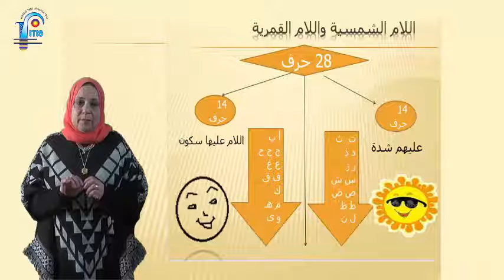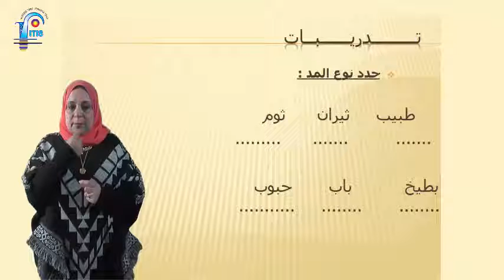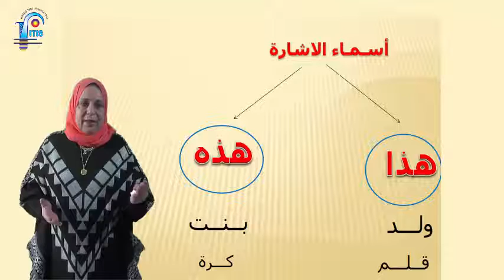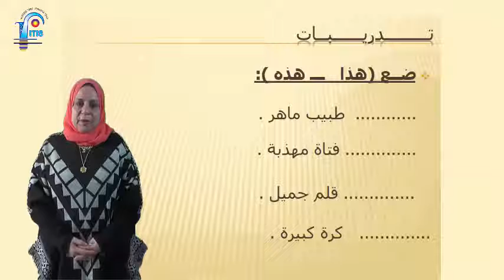3rd prim AR - ms. eslah